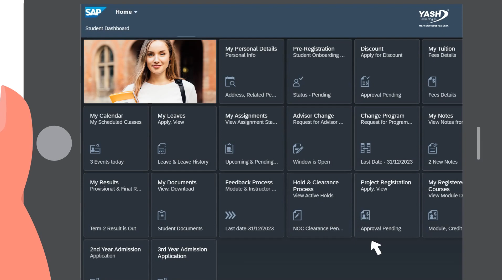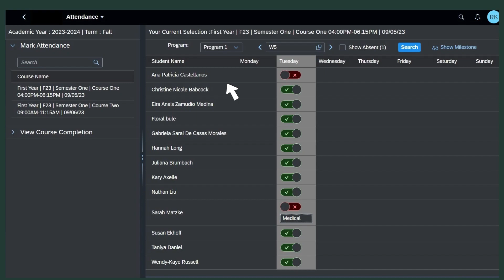SAP Education: Deliver best-in-class learning experiences (HER)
Deliver best-in-class learning experiences while ensuring excellence in operations